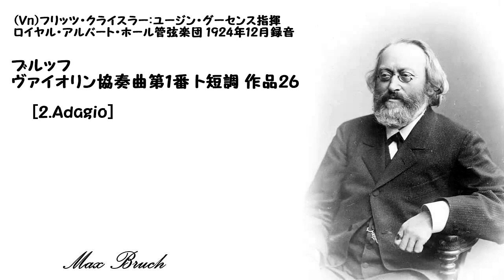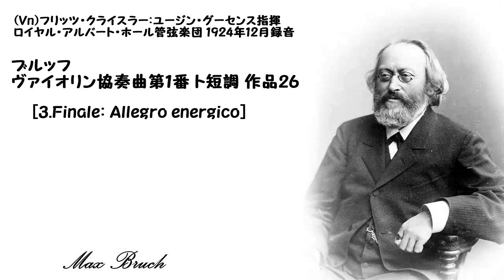ブルッフ：ヴァイオリン協奏曲第１番 ト短調 作品26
(Vn)フリッツ・クライスラー:ユージン・グーセンス指揮 ロイヤル・アルバート・ホール管弦楽団 1924年12月録音